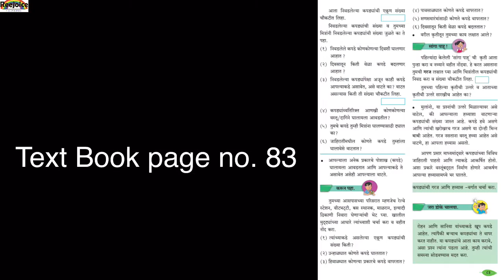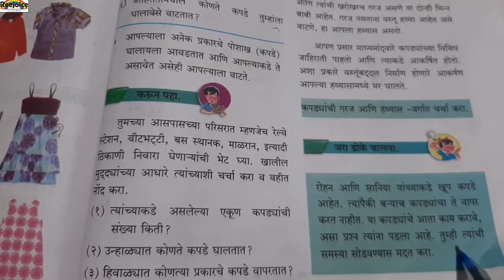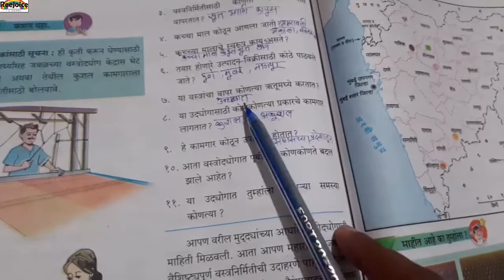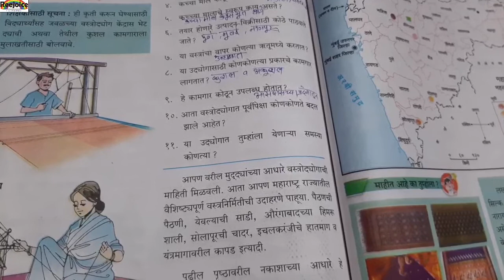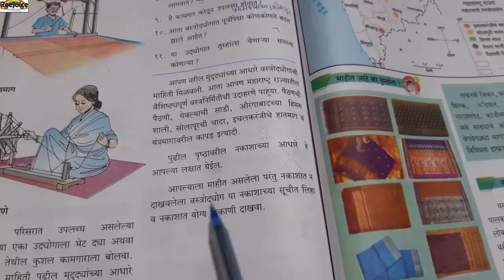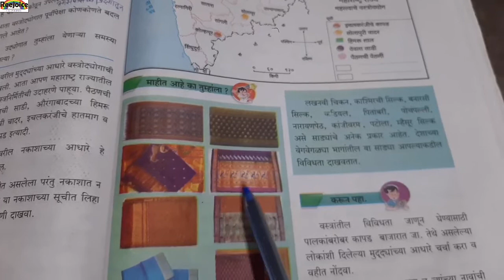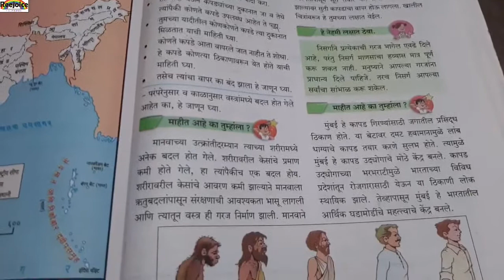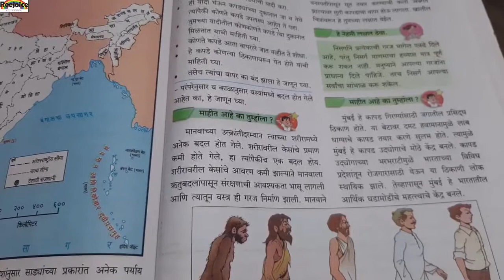वर्ग-५.विषय -परिसर अभ्यास 1,पाठ-१७.वस्र आपली गरज